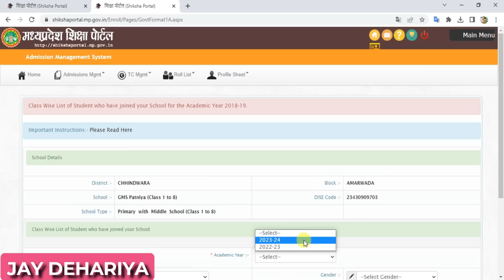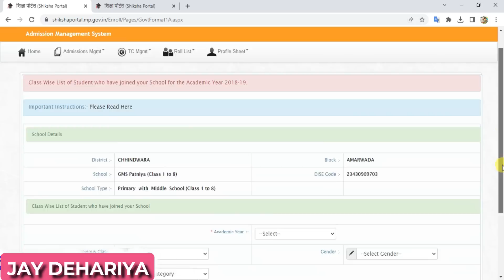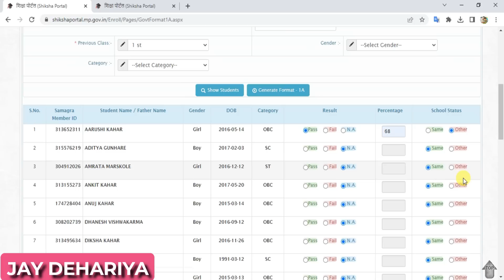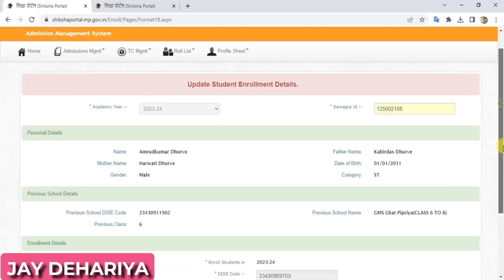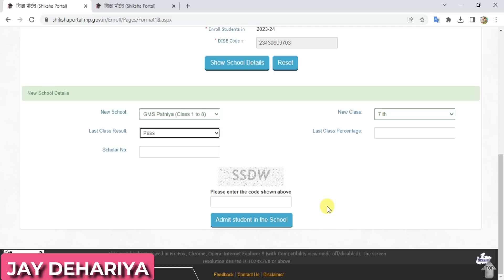Class update kese karen? Mapping | रिजल्ट कैसे फीड करें ? class_update mapping | सत्र 2023-24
👆👆नवीनतम विभागीय जानकारियों के लिए आप हमारे व्हाट्सएप्प ग्रुप में भी जॉइन हो सकते है।💥
कृपया शिक्षक साथी ही ग्रुप जॉइन करें।।🙏🙏